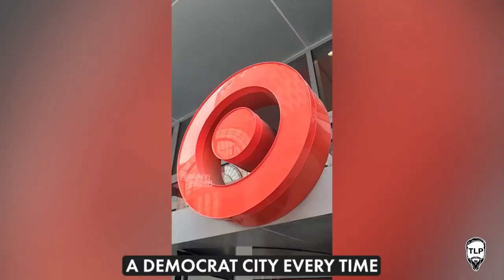Target Doesn't Trust It's Customers?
Watch the Tom Laipply Podcast LIVE on Rumble every Tuesday and Thursday at 8:30pm and Saturdays at 10:30pm!